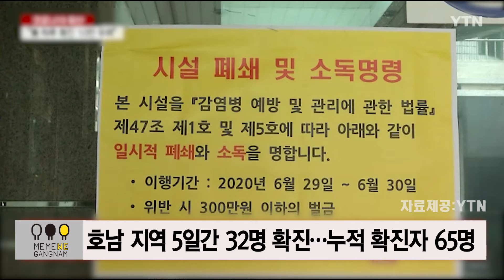미미위강남 코로나19 [조간브리핑](07.02)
세계 주요국가 발생 현황
1일 기준 미국 42528명, 브라질 33846명, 인도 18522명의 확진자가 발생했습니다. 브라질은 전날 대비 만명 가량 증가했고, 미국과 러시아 등 대부분의 국가에서 소폭 감소했습니다.

국내 확진자 현황
1일 0시 기준 누적 확진자수 12850명, 신규 확진자는 51명입니다. 해외유입 15명, 지역발생 36명입니다.
이중 수도권에서 21명, 호남과 광주에서 13명 발생했습니다.

국내 동향
수도권과 충청에 이어, 호남권에서 최근 5일간 32명이 확진 판정을 받는 등 확진자가 속출하고 있습니다. 광주광역시도 사찰·교회에서 감염이 확산돼 사회적 거리두기를 2단계로 격상했습니다.
중앙재난안전대책본부가 일반, 단체, 뷔페식당 등에 음식점 유형별로 방역수칙을 마ㅊ련했습니다.
경기도 공공보건의료지원단이 국민 1500명을 대상으로 코로나19 인식에 대해 조사한 결과, 일반인의 30.7퍼센트가, 환자 는 9.1퍼센트가 환자에게 감염 책임이 있다고 응답해 인식에 큰 차이를 보였습니다.

국제 동향
WHO는 공중보건 조치를 강화하지 않으면 10월까지 중남미에서 사망자가 44만명 발생할 가능성이 있다 며 엄격한 조치를 당부했습니다.